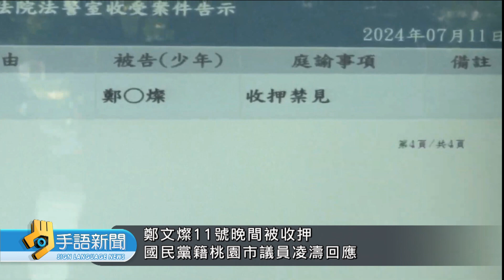黃國昌爆廖俊松陳情案 總統府一路交辦 | 20240712 公視手語新聞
前桃園市長鄭文燦疑涉貪案，民眾黨團總召黃國昌爆料說，目前被羈押的台塑集團前顧問廖俊松，涉嫌行賄鄭文燦，還找上"總統府"陳情，一路往下交辦，要把農地劃入國家"重大經濟"建設。不過，府、院嚴正駁斥指控。而因為揭發弊案被鄭文燦多次提告的，國民黨籍桃園市議員凌濤表示，這是遲到7年的正義。